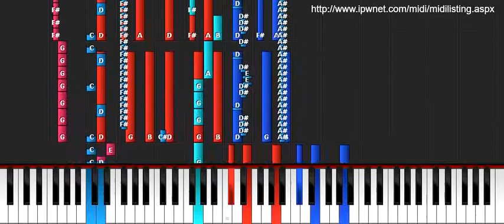Poison Arrow - ABC